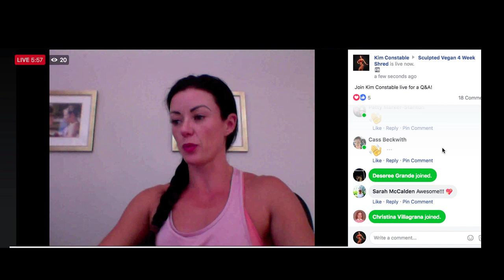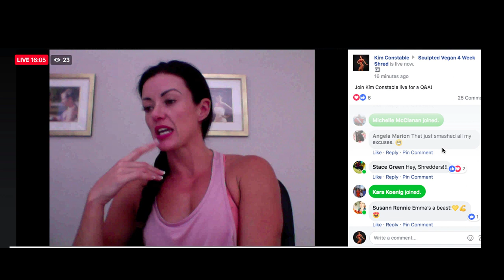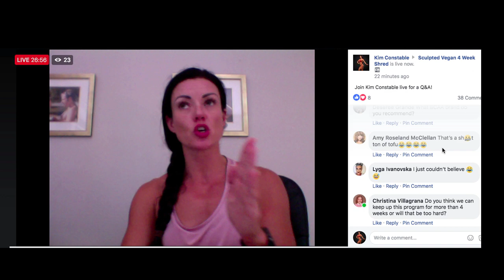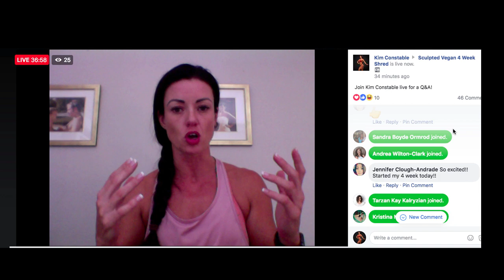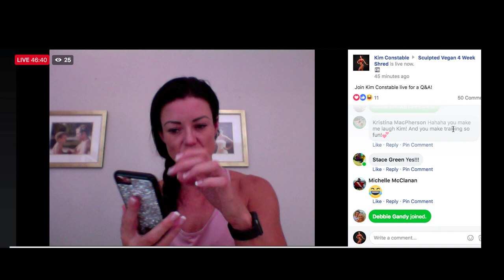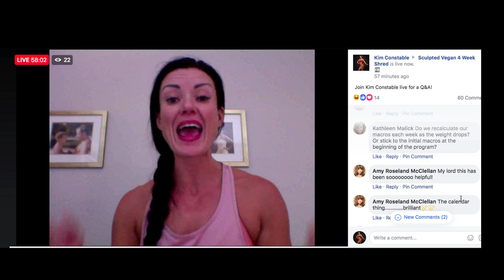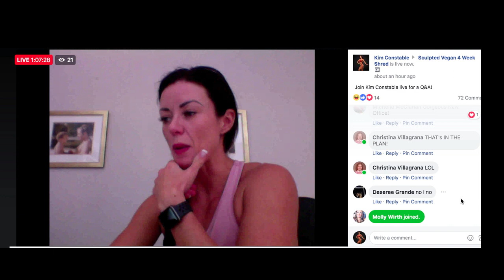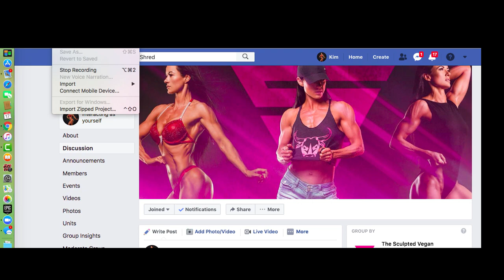4 Week Shred Q&A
First Live Q&A for The Sculpted Vegan 4 Week Shred